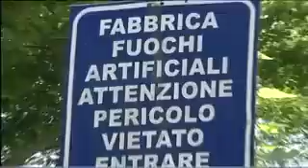Scoppia fabbrica pirotecnica, tre morti a Qualiano 2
Tragedia in una delle aziende storiche del settore, la Schiattarella. S'indaga sulle cause del disastro. ID 5057